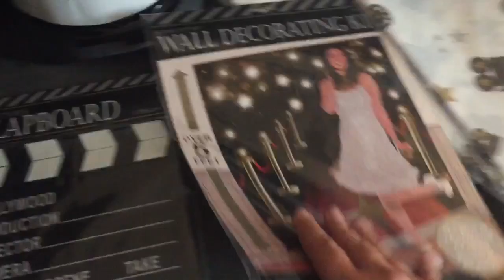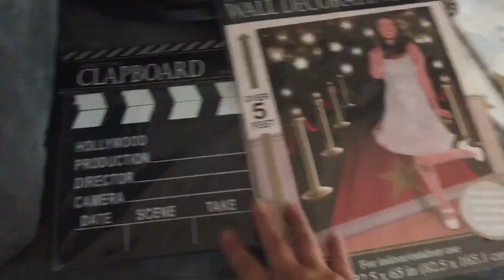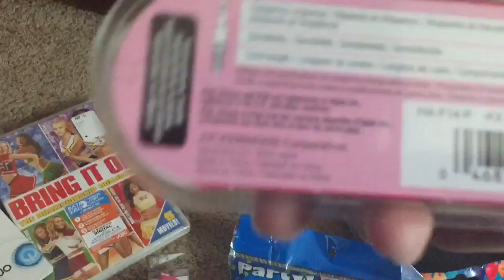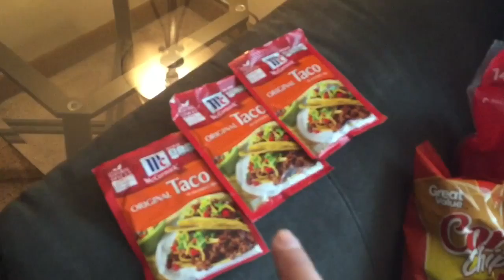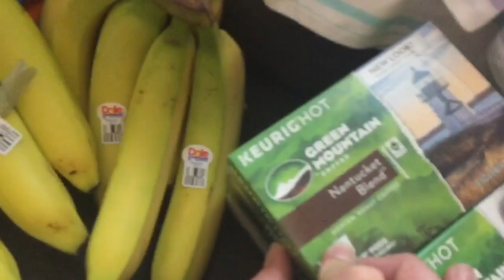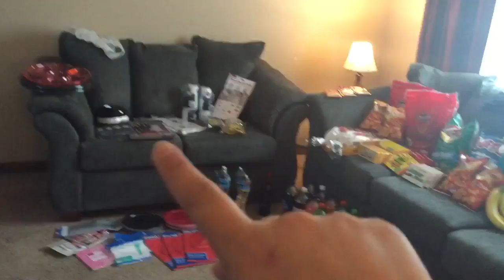A little bit of everything haul :)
Grocery, birthday and clothing haul.